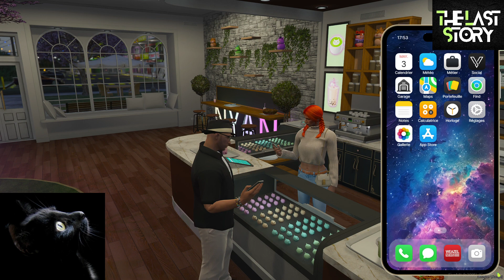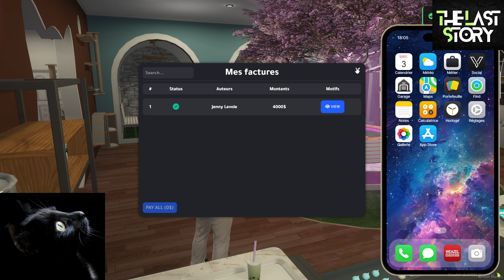Ghent Nass [The Last Story RP Server][part.943]